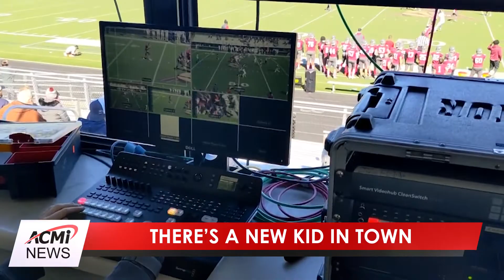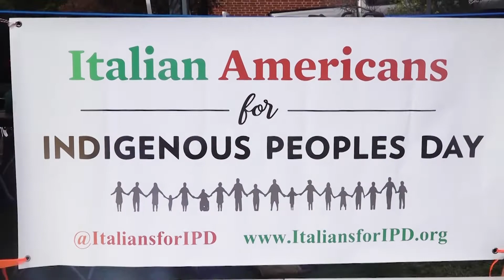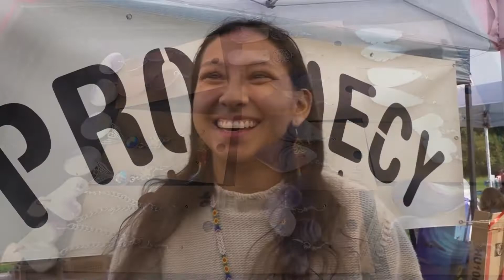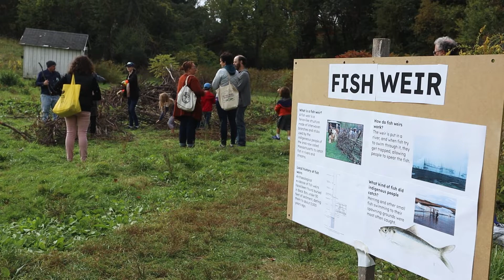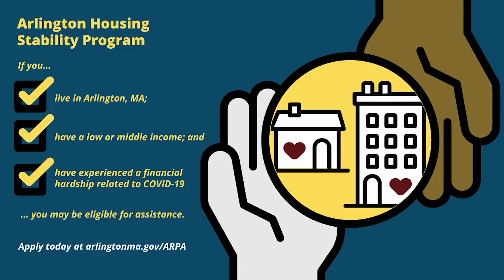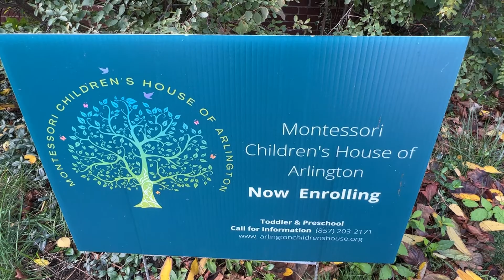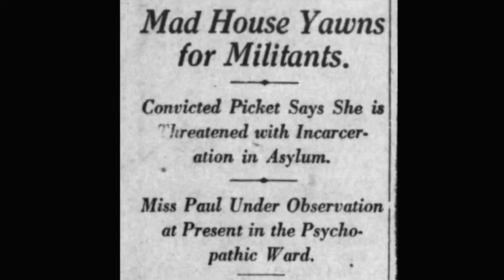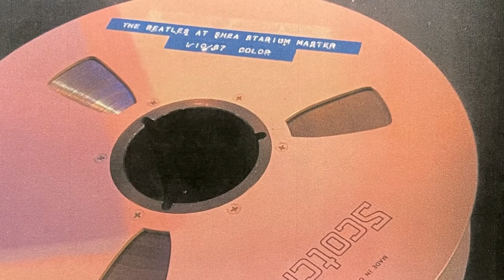ACMi News: October 14, 2022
Celebrating Indigenous Peoples' Day 2022. ACMi News covered three local events this week that encourage all of us to take a second look at our history. For many of us it's a chance for America to get closer to the truth in order for all of us to move forward.

As Arlington's International Film Festival gets ready for opening night, we preview a film that touches on the seven decade struggle for women's rights. And even though the 19th amendment was passed 103 years ago, the waiting game is still very much with us.

And there's a new kid in town. Nick Antonakas is ACMi's new sports producer! He'll be covering AHS games throughout the school year.

0:00 Opening
1:16 Indigenous Peoples' Day 2022
9:29 Green Communities Grant
10:28 Housing Stability Program
12:16 Swap Shed
16:05 Montessori Children's House
18:33 How Long Must We Wait
21:19 The Regent Says It's Your Birthday, John Lennon!
25:24 Ram Dass and Friends
26:18 Meet Nick Antonakas
28:46 Closing